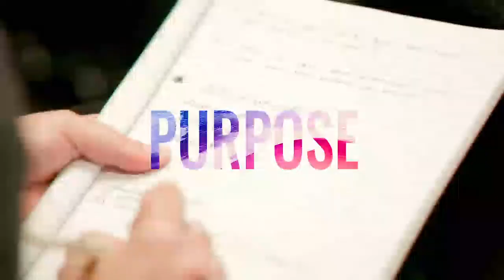Dave Asprey Reveals the Fastest Way to a Healthy Mind, Body & Spirit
In this week’s episode, Amrit interviews Dave Asprey, the "Father of Biohacking" and CEO and founder of Bulletproof 360, Inc, a high performance coffee and food company.

Dave is the host of the Webby award winning podcast Bulletproof Radio, the creator of the global Bulletproof Coffee and the Bulletproof Diet, a two time New York Times bestselling science author and the author of his recent book “Fast This Way” available January 19th, 2021.

Amrit and Dave talk about Dave’s brand new captivating book on fasting, a book that gives you the best tools and techniques to make the most out of your fasts and your personal biology, promoting overall health and living life to the fullest.

If you would like to read and know more, you can pre-order Dave’s book

Fasting can be risky, and if it’s not done correctly, you may feel like you’re starving yourself and not getting any benefits. However in this chapter of Inspired Evolution, Dave dives deep into a proper and healthy way to do it.

Dave explains what he means by “Biohacking”, why you need to tap into the power of your biology and how you can get into a spiritual state and into the next level.

They talk about the importance of fasting, explore the hidden benefits of fasting as well as spiritual ones, what to avoid when starting out a fast, and how to apply ‘fasting’ to every area of your life.

They discuss the many different types of fasting and fasting hacks, how you can begin fasting in an easy, yet effective, way, about supplements to support fasting, about the importance in healing the gut and how to do it and what fats can be used that won’t defer in the benefits of fasting. Furthermore they converse about Dave’s astonishing experience fasting for four days in a cave.

Dave recommends you to forget everything you think you know about the ancient practice and will take you on a journey through pioneering science to examine the ways fasting beginners and intermittent fasting loyalists can flip their relationship with food and upgrade their fasting beyond calorie restriction.

“Fasting is a gateway to get to different levels of power”

About Dave Asprey:
Dave Asprey is the founder and Chairman of Bulletproof 360, a high performance coffee and food company, and creator of the widely popular Bulletproof Coffee.

He is a three-time New York Times bestselling author, host of the Webby award-winning podcast Bulletproof Radio, and has been featured on the Today show, Fox News, Nightline, CNN, and dozens more.

Over the last two decades Dave, the “Father of Biohacking”, has worked with world-renowned doctors, researchers, scientists and global mavericks to uncover the latest methods, techniques and products for enhancing mental and physical performance.

Tune In Part I:
Welcome Dave Asprey to the Inspired Evolution!: (00:00:00)

Defining “Biohacking”: (00:01:55)
“Live without letting your own body and limitations stop you”

The importance of fasting: (00:05:58)
“Fasting is the single highest return investment activity that there is”

Day to day fasting hacks: (00:11:22)
“Fast in a way it gives you more results with less energy invested”

About supplements to support fasting: (00:20:05)
“Change the environment inside you so you have more control over your body”

About fats not deterring the benefits of fasting: (00:27:17)

Operating system of all biological systems: (00:29:26)
“Hack your system so it doesn’t suck all your energy”

Spiritual benefits of fasting: (00:36:16)

About healing the gut: (00:49:21)

Dave’s experience fasting for days in a cave: (00:58:20)
“Fasting opens you up to the world around you”

Dave Asprey’s books:
“Fast This Way: Burn Fat, Heal Inflammation and Eat Like the High-Performing Human That You Were Meant to Be”
“The Bulletproof Diet: Lose Up to a Pound a Day, Reclaim Your Energy and Focus, and Upgrade Your Life”
“Head Strong: The Bulletproof Plan to Activate Untapped Brain to Work Smarter and Think Faster-in Just Two Weeks”